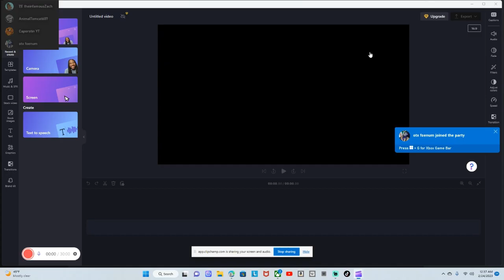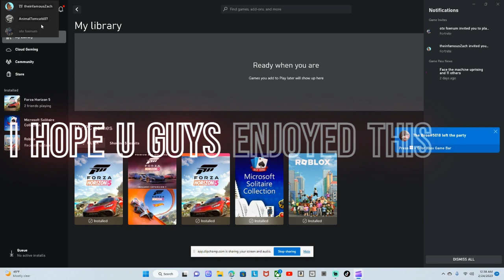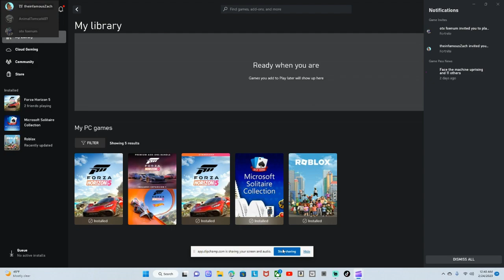trolling xbox party's ft zestyzach